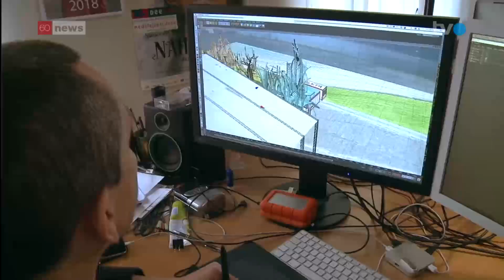«Die Schöne und das Biest» auf der Walensee-Bühne